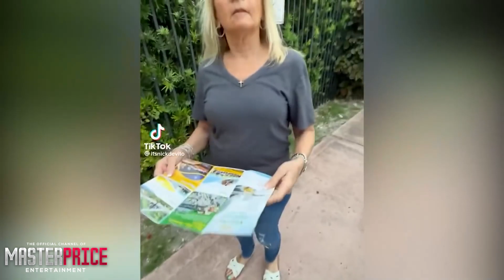Мега приколы до слёз🔥🔥 Funny Epic fails memes 🔥🔥 Top #1